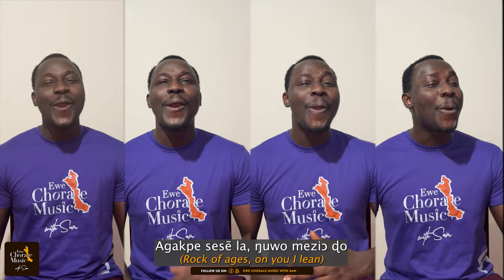Wò Ɣletivi Nyuie La by H. Cowaud | Ewe A Capella by Sam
A special one from us to you, MEKPO AGBEMAVO, by the legend Isaac Yao Dogbo, composed, 24th April 1966. "MEKPO AGBEMAVO"

WÒ ƔLETIVI NYUIE LA composed by H. Cowaud
Be encouraged tonight, and may the new week be bright. 🥳🤗